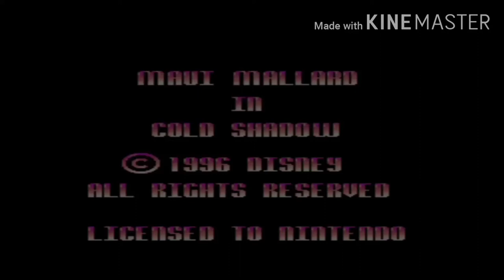Donald Duck maui Mallard in Cold Shadow